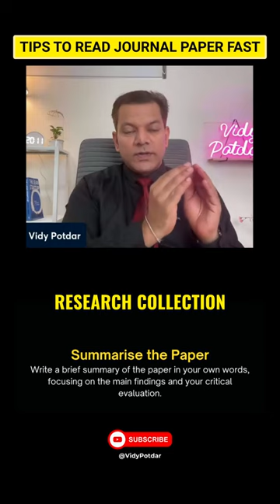How to Summarize the Research Papers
Learn how to effectively summarize research papers by categorizing them into thematic "buckets" that align with your literature review or research objectives. In this informative short video, we explore strategies for identifying themes and organizing information to streamline your summarization process.

ABOUT ME
✅ Hello, my name is Vidy Potdar and I am an Associate Professor from Australia 🇦🇺
✅ I make videos for Ph.D. scholars, post-docs, and early career researchers as I want you to be successful researchers
✅ Supervised over 20 PhD students in Australia
✅ Published more than 160 journal and conference papers
✅ 4000+ citations,  h-Index 35